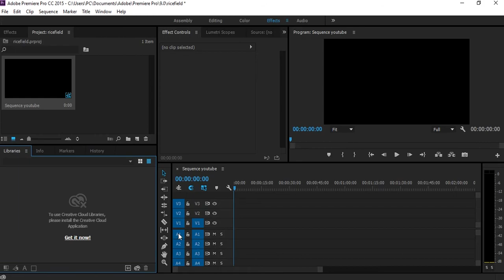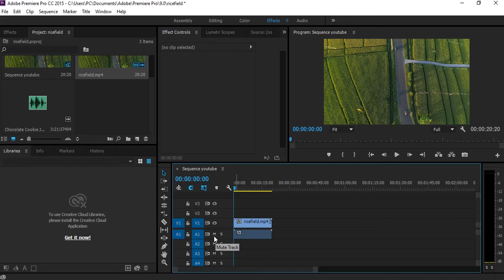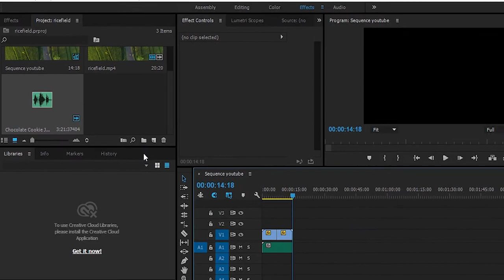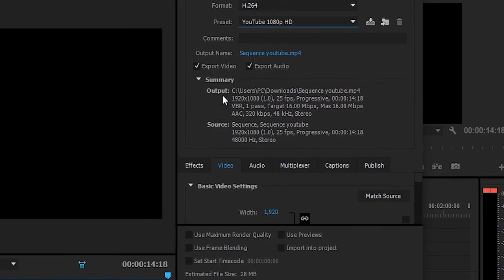tutorial edit video format upload youtube dan memakai razor tools (cut) adobe premiere cc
video edit dasar adobe premiere pro cc untuk format upload youtube dan menggunakan razor tools untuk cut bagian video atau audio